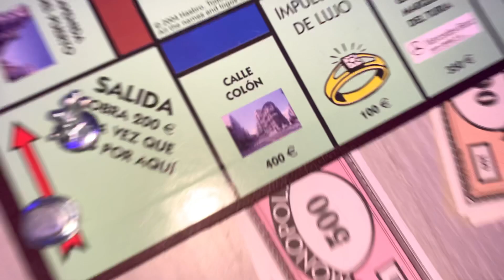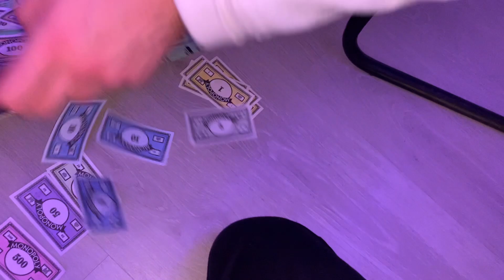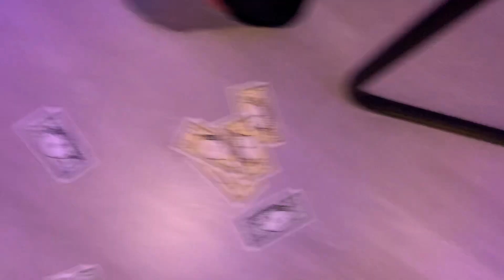JUGAMOS AL MONOPOLY Y ACABA MAL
¿Qué preferirías que fuese presidente o que fuese presidente?